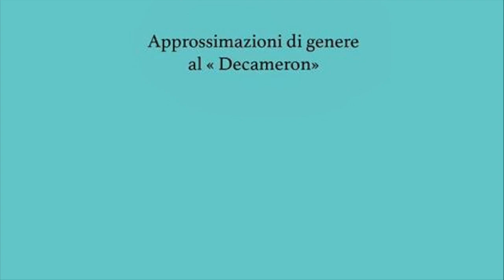Umana cosa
Video presentazione del saggio "Umana cosa. Approssimazioni di genere al «Decameron»" (Giulio Perrone Editore, 2024) di Monica cristina Storini con la partecipazione dell'autrice.
Nel panorama critico italiano si registra una certa resistenza a guardare alla scrittura di Boccaccio attraverso la lente, accreditata ormai da più di trent’anni, degli Studi di Genere – che si ritengono adatti a decostruire la scrittura contemporanea (o, meglio, circostante) piuttosto che quella antica –, a differenza di quanto è avvenuto e avviene in area anglosassone e, più specificatamente, statunitense, dove la descrizione del ruolo rappresentato dalla sessualità, dal femminile e dal maschile e così via, nell’opera del Certaldese, è tema particolarmente ricorrente. Il volume che si propone vuole, al contrario, dimostrare come tale prospettiva possa essere particolarmente proficua per interpretare e comprendere pienamente il valore di quella parte del Decameron che la critica ha liquidato come la più ossequiosa della tradizione e, dunque, come quella – tranne l’eccezione di poche novelle – meno felice e riuscita della silloge boccacciana, coincidente con le narrazioni dominate dall’azione contrastante del Caso e della Fortuna. Inquadrando la poetica boccacciana all’interno di una visione in cui compassione per le peripezie umane, importanza dell’intelligenza e potere della parola sono strettamente legati, lo studio mette in luce come l’avventura sia nel Decameron un vero e proprio tema queer. L’incontro/scontro con essa pone, infatti, il soggetto in una situazione di fluidità, di rinuncia – temporanea, più o meno lunga – al proprio status – di genere, di classe sociale, di condizione sentimentale –, lungo una durata temporale – di natura “patologica” – che comporta la messa in discussione e la ridefinizione dell’individualità che vi prende parte, anche suo malgrado, costringendola a ridefinire ruoli e stereotipi, obbligandola alla “fluidità”, sebbene approdi – ma, per quello che possiamo sapere, forse solo momentaneamente – a uno status normato e normalizzato, all’interno di una società, la quale, si badi bene, non coincide più – o non coincide del tutto –, dopo il flagello della peste, con quella che l’ha preceduta. Oltre alla mobilità identitaria, l’avventura possiede poi un ulteriore elemento queer, vale a dire presuppone e richiede una dimensione collettiva di risoluzione e riconoscimento identitario. A ciò obbedisce la compassione, soprattutto delle donne, vera e propria empatia che può scattare soltanto se e quando l’avventura dismette il proprio aspetto queer e diviene narrazione, stabile, certa, normata.
Monica Cristina Storini è professora associata di Letteratura italiana presso il Dipartimento di Lettere e Culture moderne della Facoltà di Lettere e Filosofia della Sapienza Università di Roma. Formatasi sullo studio della prosa delle Origini e della letteratura del Cinquecento, ha dedicato una particolare attenzione agli aspetti teorici e metodologici connessi con la scrittura delle donne, i generi letterari, le questioni didattico-formative. Lavora su Bontempelli, Calvino, la scrittura delle mistiche e delle poetesse del XVI secolo, Anna Banti, Fausta Cialente, Alba de Céspedes e sulle nuove forme di scrittura (noir, fantasy, new italian epic) a firma femminile (Goliarda Sapienza, Elena Stancanelli, Melania Mazzucco, Alda Teorodani, Silvana La Spina, Grazia Verasani, Simona Vinci, ecc.). Si è occupata e si occupa inoltre della prosa anonima del Duecento e del Trecento, del Decameron e della poetica di Giovanni Boccaccio, della pratica del volgarizzamento e del suo legame con la moderna traduzione, di teoria della letteratura. Tra le sue monografie: Lo spazio dell’avventura. Peripezia e racconto nel medioevo, La Nuova Italia, Firenze 1997; L’esperienza problematica. Generi e scrittura nella narrativa italiana del Novecento, Carocci, Roma, 2005; Il secchio di Duchamp. Usi e riusi della scrittura femminile in Italia dalla fine dell’Ottocento al Terzo Millennio, Pisa, Pacini, 2016; Scritture femminili. Teorie, narrazioni, ipotesi per il Terzo Millennio, Roma, CatBook, 2021.